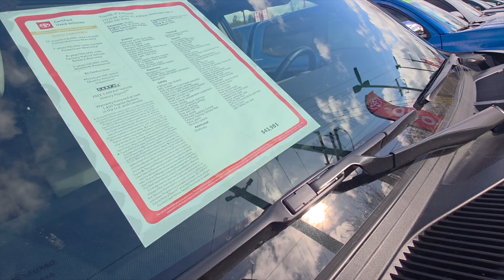The End of Adventure Astrophotography? My 500X was wrecked!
In this episode 2 of the series. I share an unexpected turn of events that occurred while preparing for our astro adventures this spring and summer. While building up my 500x, my SUV was involved in an accident that resulted in a total loss. I share the events to lead to the point in life I am at now. I faced a tough decision about whether to get another car and to continue this adventure series. It seemed to be doomed before it started. Despite this setback, I decided to refocus on my passion for astrophotography and set out to capture M94, a distant galaxy, using my Carbonstar 150. This project, which I started last year, helped me realize what is truly important.

I am a tiny channel and I appreciate you all for following my journey in astrophotography.

Heated Jacket
Coast Headlamp

Astrophotography Dealers